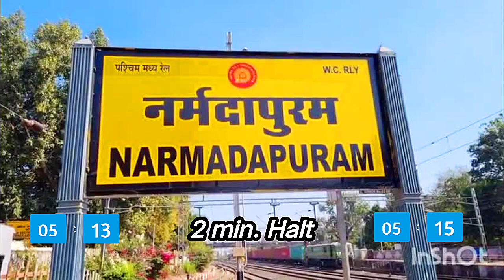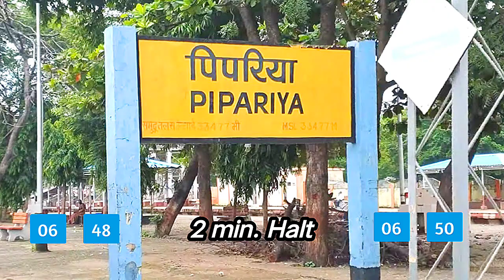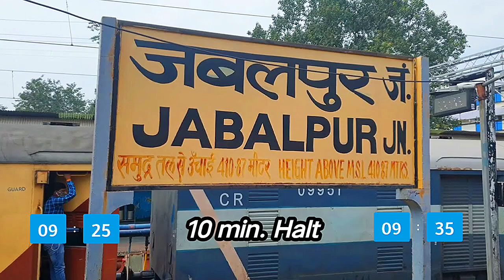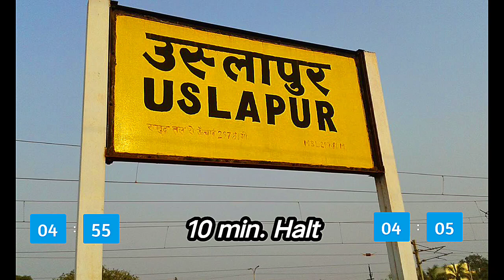12854 | भोपाल से दुर्ग जं. तक | अमरकंटक SF एक्सप्रेस | full 💯 complete ✅ Information 👇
In this video I give you full detailed information of this train

12854 | AMARKANTAK SUPER FAST EXPRESS

इस वीडियो में ट्रेन से संबंधित पूरी डिटेल में जानकारी दी गई है जैसे की ट्रेन का टाइम टेबल रूट स्टाफ खानपान किराया कुछ लोकोमोटिव इन जिसे तमाम जानकारियां को दी गई है वीडियो पूरा देखें

BEST TRAIN FROM BHOPAL TO DURG
TRAIN TO DURG
SUPER-FAST TRAIN
ONE OF THE BEST TRAIN IN THIS ROUT